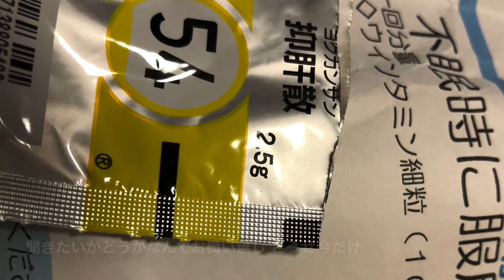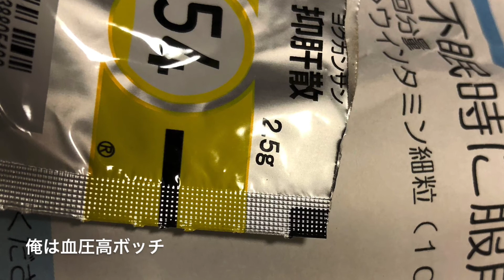モラトリアム•フォークシンガー（血圧高ボッチ）